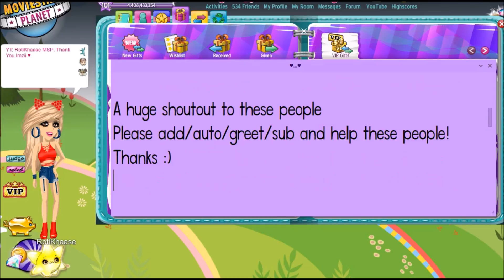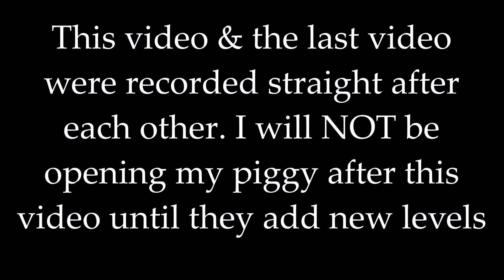Claiming My VIP Tickets! Guess How Many! MSP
MAIN: Rotikhaase
Server: UK
Others:
US: RotiKhaaseUK
German: RotiKhaaseUK
I have NO other accounts. I RARELY log into my US & German

Twitter ~ I deleted Twitter.

Recording: Screencast-o-matic
Editing: Windows Movie Maker
Thumbnail: Pixlr & PicMonkey :